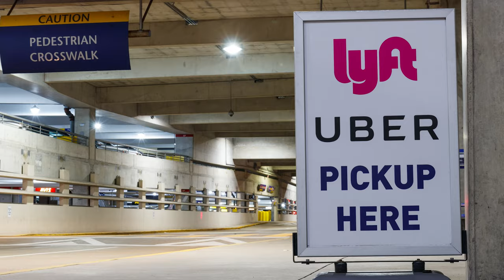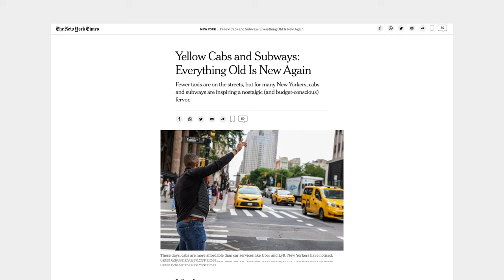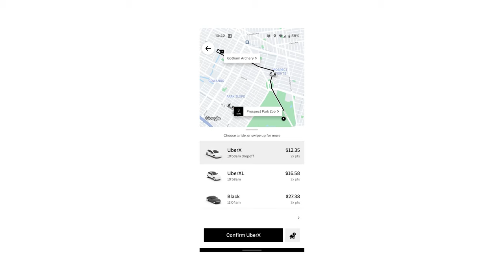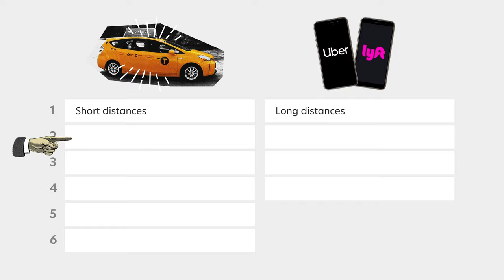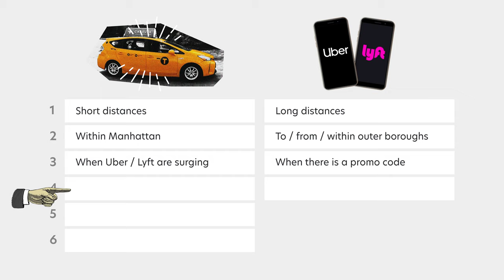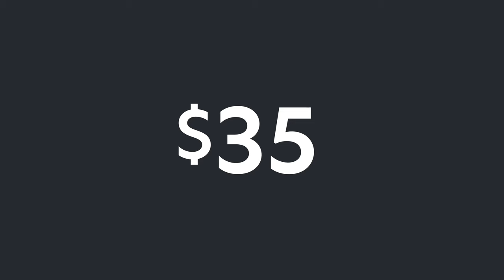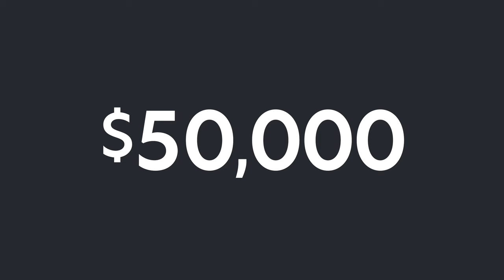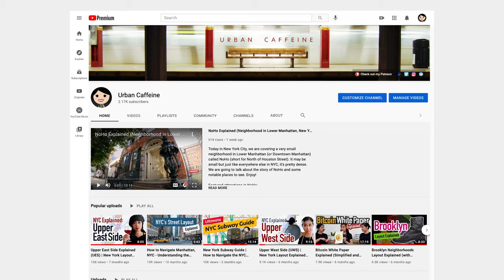New York City Taxi vs. Uber and Lyft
Which is better?An NYC yellow taxi cab or a share-ride like Lyft or Uber. Far from popular belief, taxi cabs in New York City are not as antiquated or irrelevant as many think. In this video, we are going to break down different scenarios when it's better to take a taxi and when it's better to take a Lyft or Uber. I'll also talk a bit about the situation of the taxi industry today and how it relates to app hailing share-rides like Lyft and Uber.

- BTC → bc1qfkn0v9rns73mkvsq4d8cxeqxr32kytyl6wn2aq
- ETH → 0xF29A627234Bf991e990D22f9eDC3C6c212b71AB4
- DOGE → D6pSErSmS6uj5trYXjHhTZnbrKhEtWt7vZ

CREDITS

Uber Lyft picture 1
Sundry Photography / Shutterstock.com

Uber Lyft picture 2
Jonathan Weiss / Shutterstock.com

Taxi Medallion picture
rblfmr / Shutterstock.com

Chicago Cloud Gate
Ricardo, Pexels

Chicago streets
Adam Fackelman | Pexels

Manhattan seen from NY bay
otman lazaar | Pexels

Miami
Christopher Haynes | Pexels

Walking phone user
Darlene Alderson | Pexels

Stationery phone user
Gunjee Nyam | Pexels

Jake Heinemann | Pexels

Woman getting into taxi
Roberto Hund | Pexels

Taxis in traffic
Samson Katt | Pexels

Manhattan view from Brooklyn Bridge Park
Sarowar Hussain | Pexels

Taxis driving around Manhattan
Taxis parked at Grand Central Station
Taxi picking up man at night
Close up of taxi
Tim Samuel | Pexels

San Francisco
Tyler Francis | Pexels

Detail video of black car
We Star Money | Pexels

Busy street in New York at night
Michael | Pexels